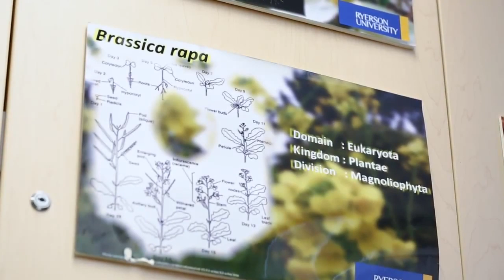Urban Water TMU | Faculty of Science | Professor Lynda McCarthy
Prof. Lynda McCarthy leads an interdisciplinary team focused on cleaning up the Great Lakes. She predicts society will be healthy when the environment is healthy.